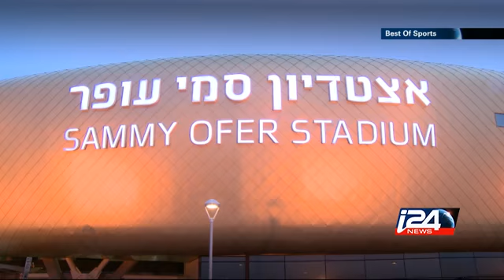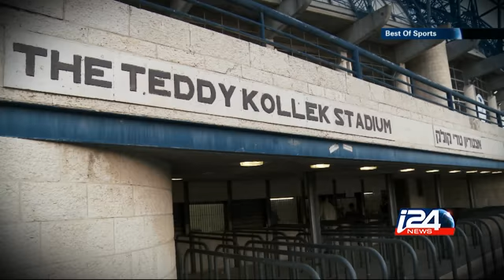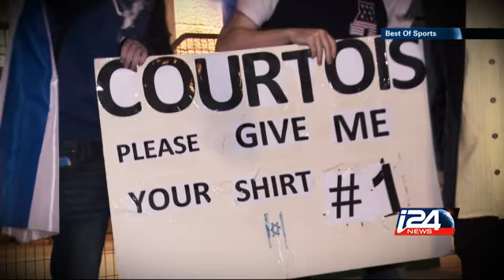SPORT - 03/04/0215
In this week's Best Of, we featured the Israeli matches against Wales and Belgium, as well as Formula 1 and the NBA. i24news is an international 24-hour news and current affairs television channel based in Jaffa Port.